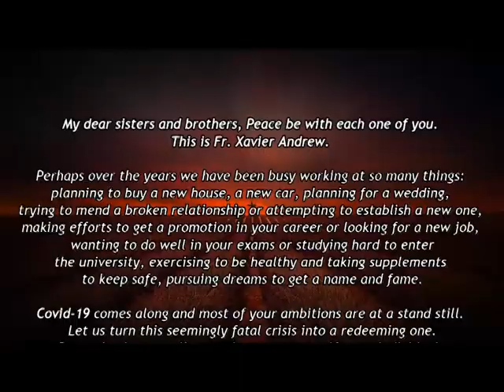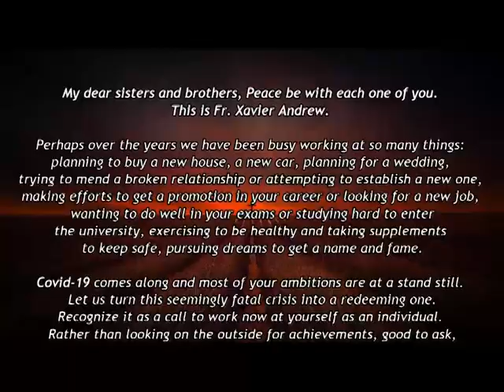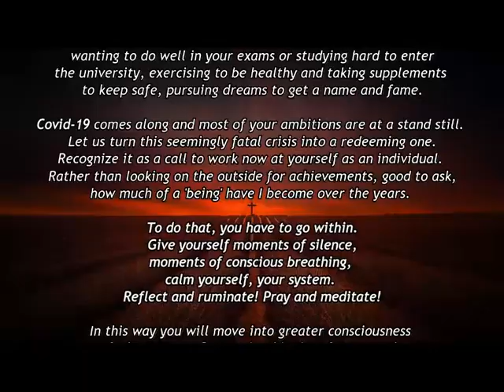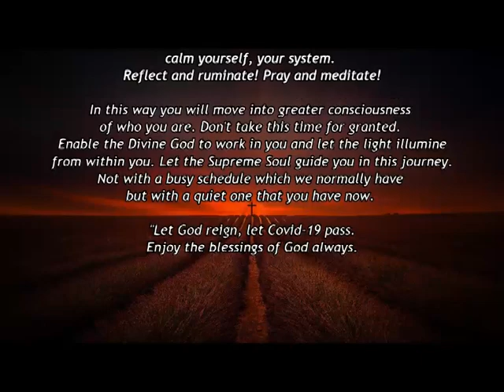Courage Through Crisis by Fr. Xavier Andrew